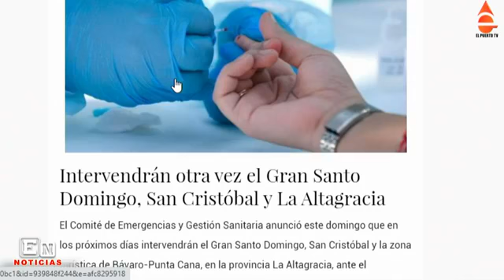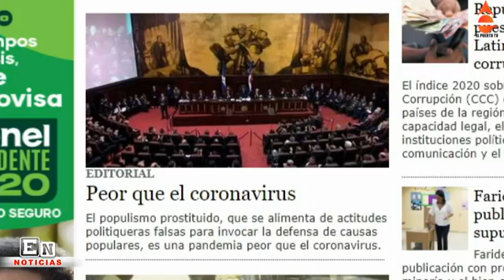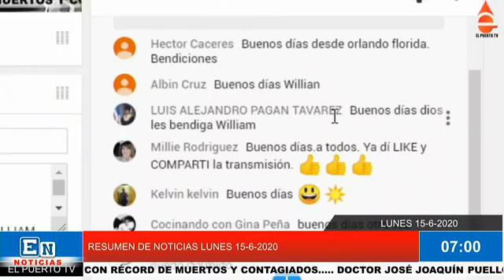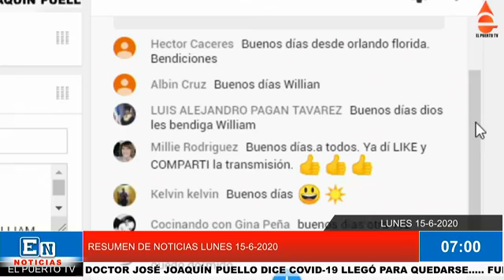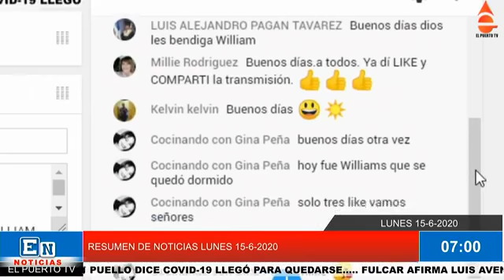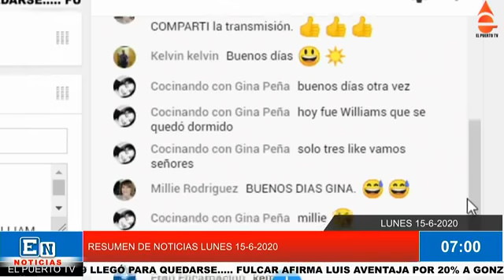EN NOTICIAS 15 6 2020 MAS RECURSOS PARA DANILO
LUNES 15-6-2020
COMUNÍQUESE CON EL PUERTO TV AL TEL. Y Y SIGUE A WILLIAM RODRIGUEZ EN YOUTUBE, FACEBOOK, TWITTER Y POR ELPUERTO.COM.DO….. FASE 3 ENTRARÍA CON RÉCORD DE MUERTOS Y CONTAGIADOS….. DOCTOR JOSÉ JOAQUÍN PUELLO DICE COVID-19 LLEGÓ PARA QUEDARSE….. FULCAR AFIRMA LUIS AVENTAJA POR 20% A GONZALO….. GOBIERNO REASIGNA GASTOS POR RD$44,370.9 MILLONES…. AUTORIDADES VOLVERÁN A INTERVENIR EL GRAN SANTO DOMINGO Y SAN CRISTÓBAL POR EL AUMENTO DEL CORONAVIRUS….. GOBIERNO ADMITE INCREMENTO DE MUERTES Y CONTAGIOS POR COVID Y ANUNCIA QUE “APRETARÁ” LAS MEDIDAS…… PRSC NIEGA VOTARA POR LA EMERGENCIA…..JOSÉ RAMÓN PERALTA DICE GONZALO Y MARGARITA ESTÁN ARRIBA EN 4 ENCUESTAS QUE HICIMOS ESTA SEMANA….. A JOSÉ JOAQUÍN PUELLO LE APENA QUE LA GENTE LE HAYA PERDIDO EL MIEDO AL CORONAVIRUS….. RD ALCANZA CIFRA RÉCORD CON 15 MUERTES POR CORONAVIRUS EN UN DÍA; 54 DEFUNCIONES EN UNA SEMANA…… ESTA SEMANA REPORTAN MÁS DE TRES MIL INFECTADOS DE COVID-19 EN RD; 390 SON NUEVOS…… HIPÓLITO: 30% DE LAS AFP ES DEMAGOGIA BARATA CON DINERO DE ENVEJECIENTES…... LEONEL EMPLAZA GOBIERNO A QUE DIGA CUÁLES FIRMAS DE INGENIEROS CONTEMPLAN PARA OBRAS CON FONDOS DE PENSIONES….. DGII REABRE SERVICIOS PARA VEHÍCULOS DE MOTOR ESTE LUNES….. PALIZA ASEGURA ABINADER SE MANTIENE ACTIVO EN LA CAMPAÑA PERO GUARDA RECOMENDACIONES MÉDICAS….. SENADO DECLARA DE URGENCIA Y APRUEBA REFORMA DE LEY DE PRESUPUESTO COMPLEMENTARIO DEL ESTADO…. REPATRÍAN A 75 INMIGRANTES HAITIANOS DETENIDOS EN BAHAMAS DESDE MARZO PASADO….. CRISTINA LIZARDO: "COMO MADRE NO QUIERO QUE ESTE PAÍS CAIGA EN MANOS IMPROVISADAS”…..